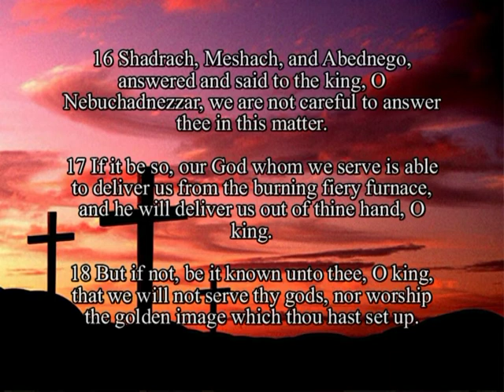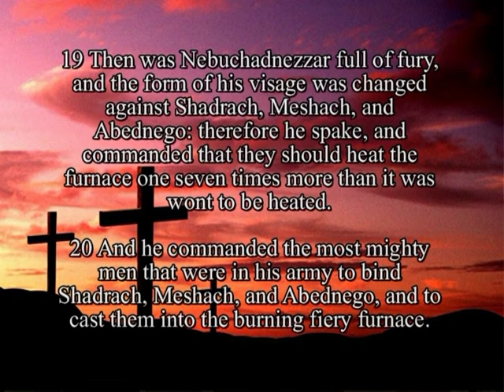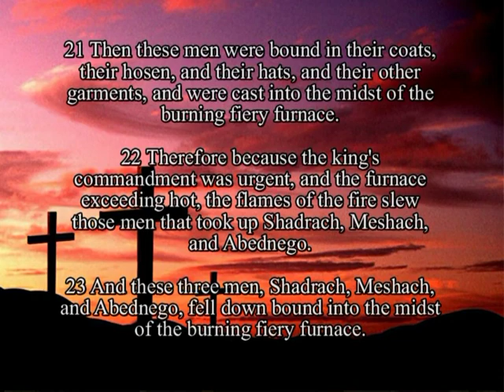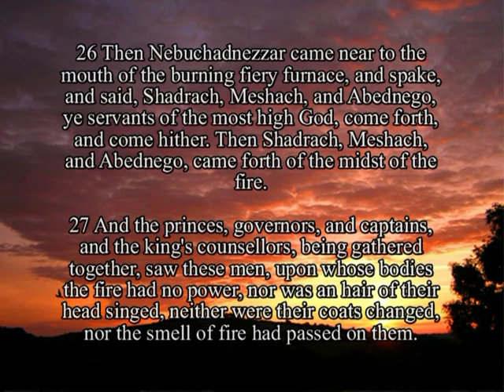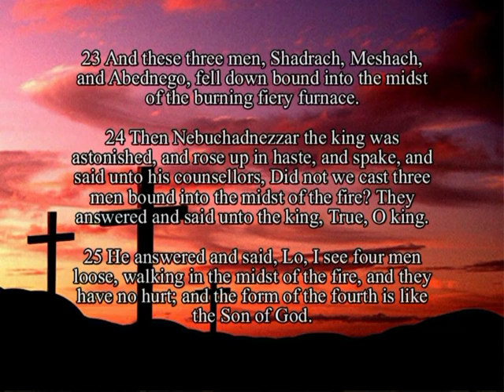Oct 18th How to Make It Through the Fire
How to Make It Through the Fire